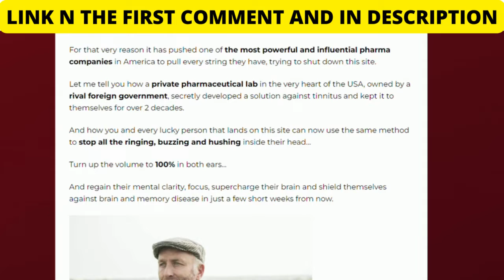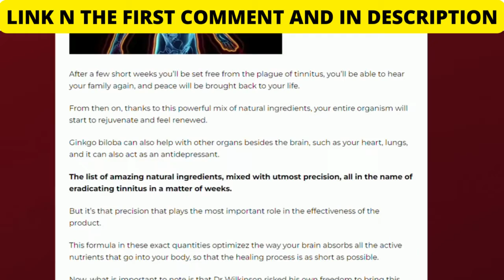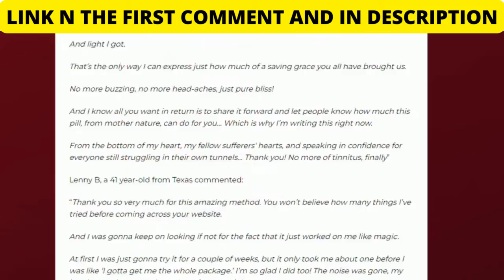🔴 ALERT Auritine review - Auritine it works ? Auritine Supplement -auritine benefits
00:00 ALERT Auritine review
00:39 Auritine
01:18 Auritine it works
02:38 auritine benefits

The list of amazing natural ingredients, mixed with utmost precision, all in the name of eradicating tinnitus in a matter of weeks.

But it’s that precision that plays the most important role in the effectiveness of the product.

This formula in these exact quantities optimizez the way your brain absorbs all the active nutrients that go into your body, so that the healing process is as short as possible.

Now, what is important to note is that Dr Wilkinson risked his own freedom to bring this incredible formula out into the world, for all to share in it.

In fact, we both did.

Firstly, he managed to give me temporary access to all the classified documents of the original project.

Now inside the SPEAR project files they stated the importance of using the right ingredients which had to come from very specific places, in order to ensure their purity and high level of quality.

Auritine
An all-natural mix of ingredients specifically made to pin-point tinnitus and its inflammatory effects on the brain, and destroy it with absolute precision.

We managed to source the best possible quality ingredients.

And we refined the ratios so that our combination of 28 plant extracts and vitamins would literally be the proverbial "easy pill to swallow."

Auritine is only produced in our FDA-approved facility with cutting-edge equipment.

Each capsule is non-GMO and completely safe.

The plan itself is also easy to follow and it’s even diabetic friendly.

Auritine does not require you to commit to any diet and it doesn’t react to any other supplements you may be taking beside it.

What You Should Know About Auritine ?

Many individuals see that tinnitus can be really treated with ginko biloba supplements. There haven't been any investigations demonstrating it's viability, however insofar as you're taking it under the oversight of a clinical expert you shouldn't have any evil impacts from taking it, so check it out!

how to use auritine,does auritine really work,auritine scam,auritine amazon